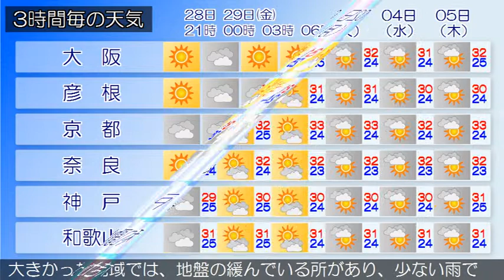2018/06/28 近畿地方の天気予報 夕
大阪府では、強風や高波に注意してください。また大阪府では、明日昼前から、発雷のおそれがあります。近畿地方は、気圧の谷や湿った空気の影響でおおむね曇っています。今夜の近畿地方は、気圧の谷や湿った空気の影響によりおおむね曇りで、雨の降る所があるでしょう。明日の近畿地方は、気圧の谷や湿った空気の影響により南部では雨が降り、北部と中部でも午後は雨が降る見込みです。雷を伴う所があるでしょう。‹天気変化等の留意点›大阪府の明日の最低気温は、平年よりかなり高いでしょう。大阪府の明日の最高気温は、平年より高く、真夏日になる所がある見込みです。熱中症など健康管理に注意してください。明日にかけて、南よりの風がやや強い予想です。地震による被災地では風の強まりに伴い、飛散物や屋根のシートが飛ばされないように留意してください。明日昼前から、局地的に雷を伴った急な強い雨のおそれがあります。地震で揺れの大きかった地域では、地盤の緩んでいる所があり、少ない雨でも土砂災害の発生するおそれがありますので留意してください